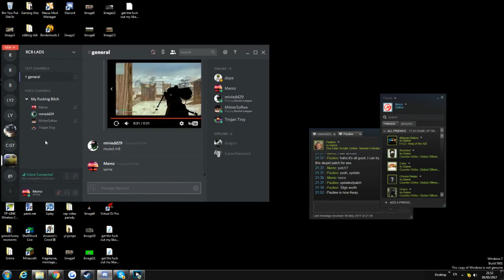Funniest Thing I've Ever Seen